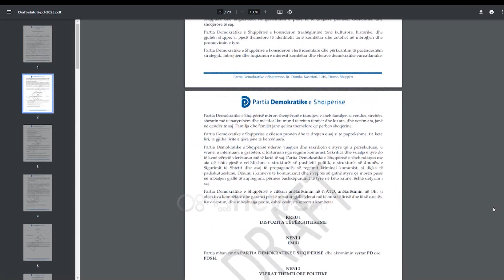Basha emocionon "Asllan Rusin" dhe pohon në Kuvendin Kombëtar: Luftuam për karrige dhe zyra e jo...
Kreu i Partisë Demokratike, Lulzim Basha ka mbajtur fjalimin e tij të hapjes së Kuvendi Kombëtar qe po mbahet ne Pallatin e Sportit "Asllan Rusi" ne Tirane.

Basha e nisi fjalimin e tij me një ndjesë publike për demokratë dhe qytetarët. Ai tha se në PD luftuan për mure dhe karrige dhe jo për qytetarët, teksa premtoi se kjo nga sot do ndryshojë.

“Jemi mbledhur për një motiv të veçantë sot këtu. Na paska marrë malli për të që të gjithë kështu bashkë, por jo në rrethanat se si do të donim. Ne luftuam për mure dhe karrige e zyra në vend që të luftonim për ju. Ne ju lamë në mëshirën e një qeveri që abuzon qytetarët dhe vjedh përditë. Do të doja që dot të fajësoja këdo, por kjo do te ishte një shtirje. Unë sot i kërkojë ndjesë të thellë demokrateve, dhe shqiptarëve. Qëllimi pse ekzistojmë është ti ofrojmë qytetarëve shqiptar vizion dhe një opsion ndryshe për jetën e tyre.

Arsyeja pse jemi këtu bashkë, arsyeja pse ekzistojmë si forcëpolitike është që tju shërbejmë njerëzve, jo vetes tonë! Qëllimi pse ekzistojmë është që tju ofrojmë shqiptarëve alternativë për qeverisjen e tyre, zgjidhje për problemet e tyre, rrugëdalje për hallet e tyre, vizion për të ardhmen e tyre. Dhe këto do të jenë udhërrëfyes i rrugës së re që nisim bashkë sot.